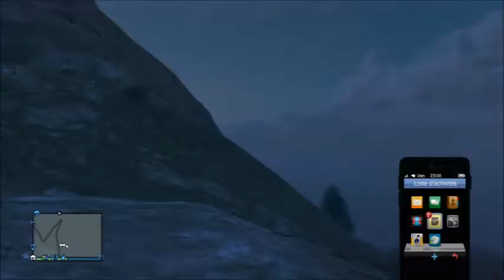8 Endroits Effrayants Sur la Map de GTA 5 | Bombevoyage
Détails des 8 endroits:

- Cimetière: tombe ouverte, Quiet isn't it ?, effrayant pendant la nuit
- Maison abandonnée: brûlée?, fusil en arrière
- Cabane de Merle Abrahams: brulée, there will be 8, organes, chaussures, écriture derrière
- Maison: massacre à la tronçonneuse, bidule qui grince, épouvantail, couteaux dans le mur
- Bâtiment abandonné: 1 salle vide et 1 presque vide, complots?, livraison de drogues par train?
- Cabane seule sur une île: décollé de la civilisation, parfois de gens
- Fantôme(23h à Minuit): Jock, soupirs et cris
- Cabane abandonnée: rien autour, fauteuil, chaloupe, jamais personne, rien d'autre sur l'île

Bon visionnage